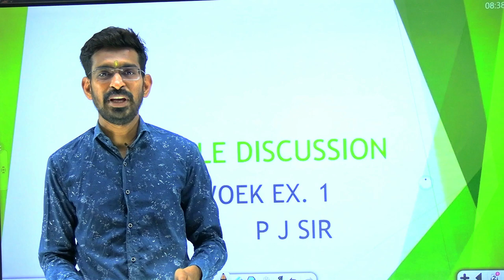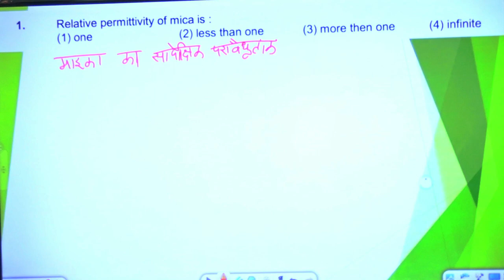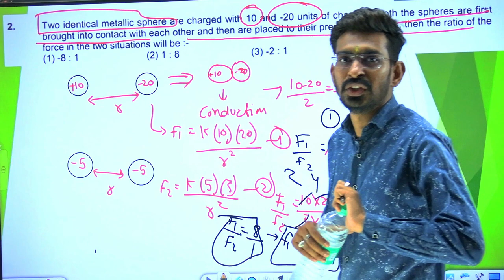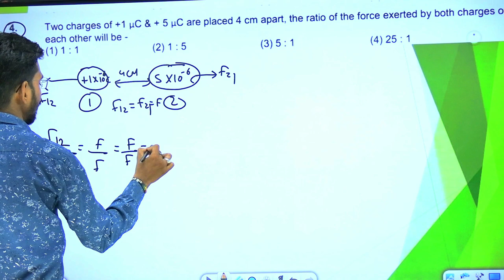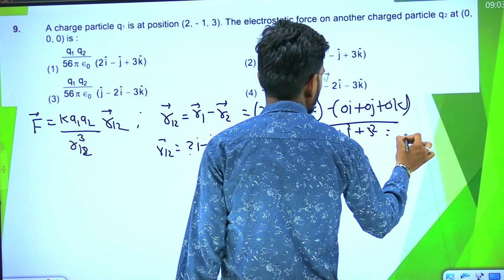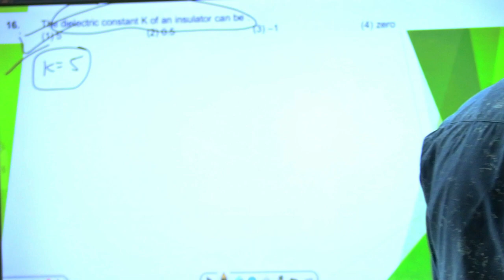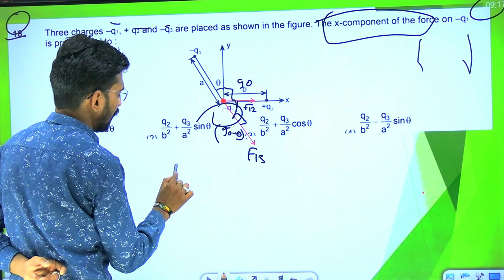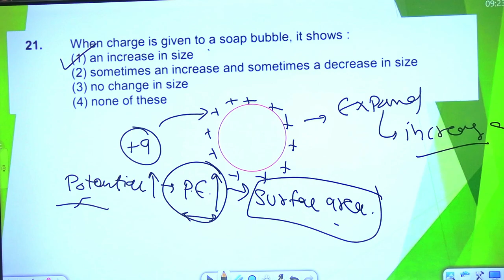Solution of Physics KSF Module Home Work BY P J SIR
Welcome to Brainy Batch with P.J. Sir!

In this video, I have provided detailed solutions to the homework for the module we covered in the last class. We delved into the concepts of properties of charge, Coulomb's law, and the equilibrium state of charges, and now it's time to solidify that knowledge through practice.

Each question has been meticulously solved step-by-step, ensuring that every aspect is clear to you. I've tailored these solutions to cater to NEET and JEE aspirants, ensuring that you're well-prepared for your exams.

Remember, understanding the fundamentals is key to mastering physics, and these solutions will help reinforce your learning.

Feel free to watch the video as many times as needed and pause to digest each solution thoroughly.

Happy learning,
P.J. Sir